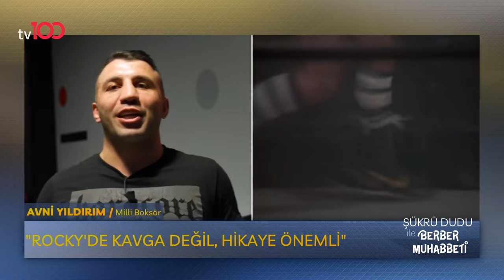Avni Yıldırım | Şükrü Dudu ile Berber Muhabbeti | 10 Mart 2024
Şükrü Dudu ile Berber Muhabbeti'nin bu haftaki konuğu; Avni Yıldırım

Frekans: 11916
Sembol: 30000
Polarizasyon: V (Dikey)
Frekans: 12729
Sembol: 30000
Polarizasyon: V (Dikey)